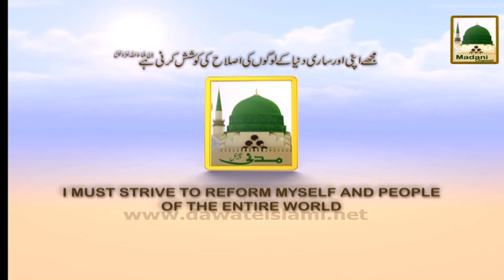Dua 6 - For Pakistan